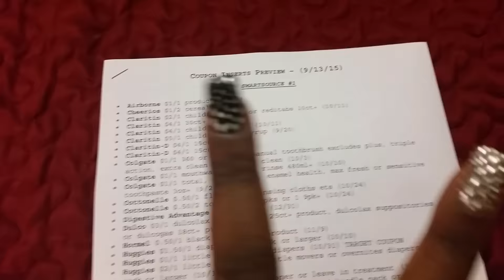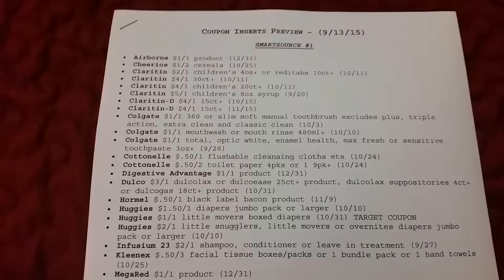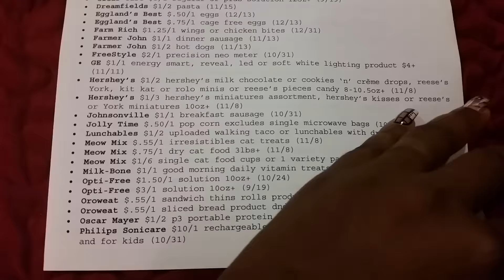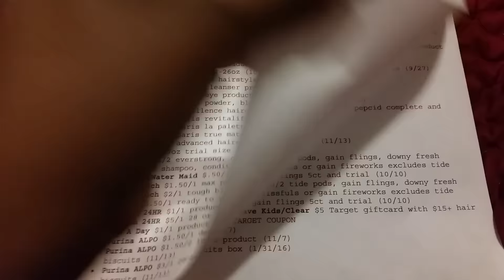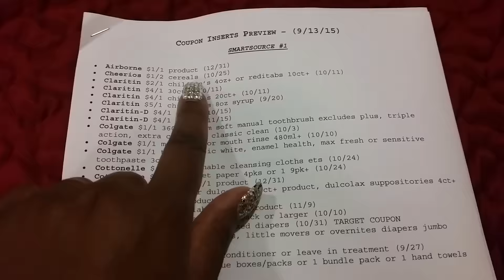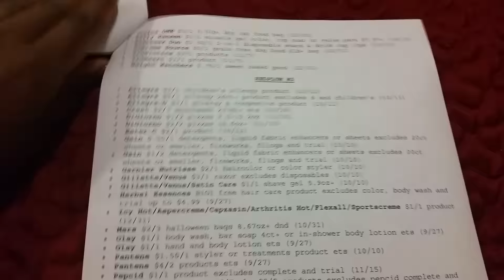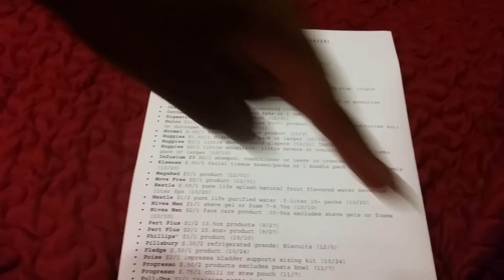Coupon Inserts Preview for 9/13/15 (2-SS & 2-RP)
Check out what's coming in this Sunday's newspapers. :-* ~ N